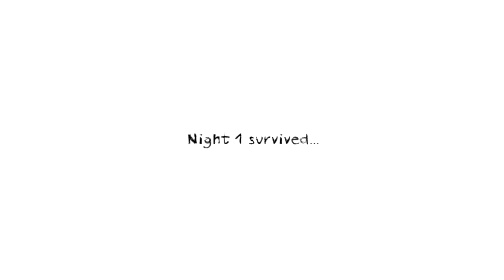Dungeon Nightmares - Episode 1: THIS GAME IS A TOP SPOOPER | Ronald Raygun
Dungeon Nightmares
Outro by Just the Parrot!